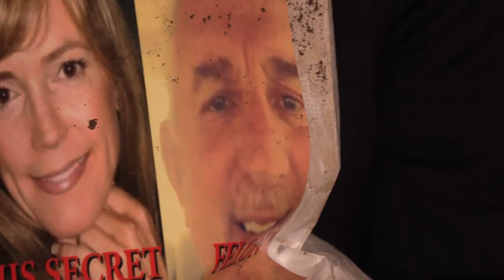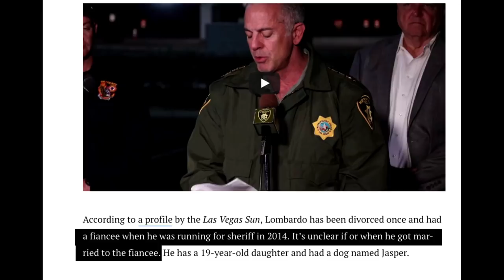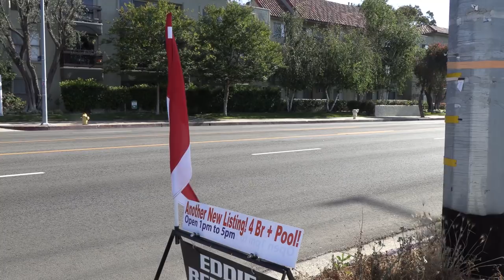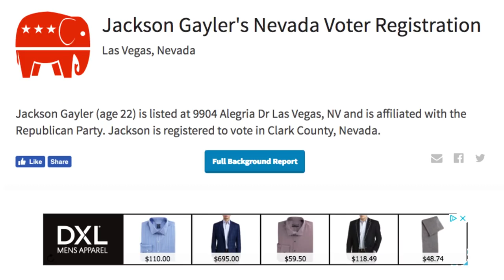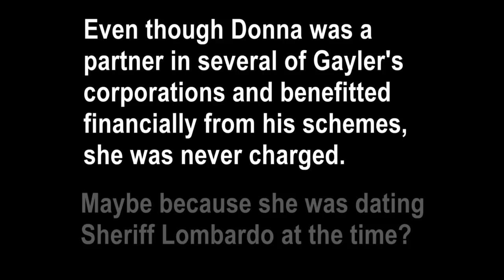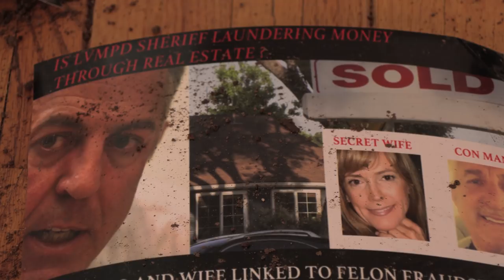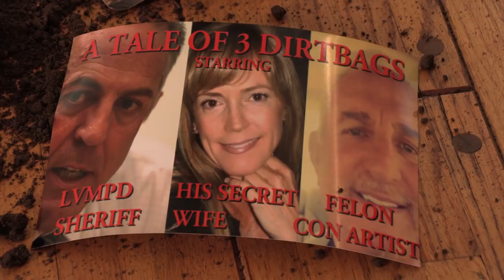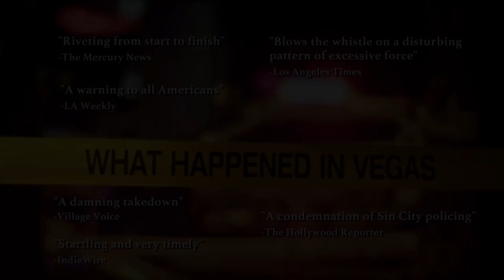LVMPD Sheriff Lombardo's Connections To Fraud Exposed | What Happened In Vegas Ep. 24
Filmmaker Ramsey Denison explores sheriff Joe Lombardo's ties to a convicted fraudster and his real estate empire.

Watch the full doc to uncover the whole story behind America's most controversial police department in the wake of the biggest mass shooting in US history:

Dead in a Ditch LLC – Ref. 7118